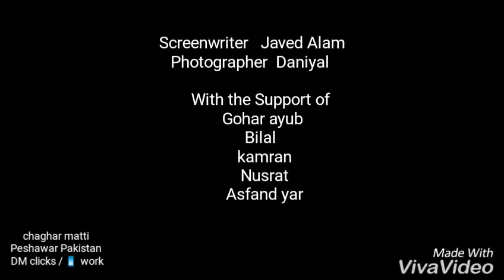Chaghar mati Peshawar